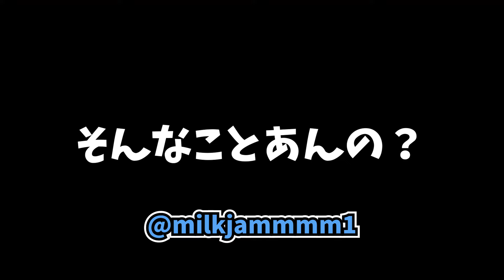奇跡の一撃！キルジョイが魅せたグレネード５キルがやばいｗ【VALORANT】【クリップ集】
VALORANT愛好家のVALORANT愛好家によるVALORANT愛好家のためのチャンネルです。

VALORANTのクリップ募集中です！(ジャンル問わず)
ハッシュタグ「# みんヴァロ」でツイートorDM待ってます！

クリップのご提供まとこにありがとうございました！

0:00 キルジョイの奇跡
via: @343_sass

0:14 OMGで幕が閉じて草
via: @LuicA_PJblue

0:21 ACEコール
via: @neritamago227

0:43 お前天才やｗ
via: @o__Elle

0:52 レイナパーンチ
via: @imoko_77

0:56 それは話が違うじゃないですか
via: @MixpexPlayer

1:04 誰にも勝負してもらえないアイソ
via: @chnmone_moneo

1:20 魂の叫び
via: @neun_kleeL

1:36 フェイドのビックリガニ股ジャンプでエイム乱れた
via: @imi_op

1:57 何それ
via: @yoakehotaru11

2:07 これで試合勝利で草ｗ
via: @Marin_VLRT

2:32 底辺Valorant
via: @14esy

2:41 えっぐいのでた
via: @shiroa4444

3:08 デコイ？
via: @air23john

3:21 このワイヤーえぐすぎるｗ
via: @d0n4ldOo

3:31 野良ジェットかわいい
via: @LMii_9

3:39 理解できないフリックショット
via: @WhizzR55

3:49 基本大声出したらどうにかなると思ってる
via: @_Dupi_02

4:13 入れ食いだぁあああ
via: @yskrsum

4:22 WTF
via: @Zoltraak

4:29 イモ帯フィジカルギフテッドACE
via: @teeem04

4:47 かくれんぼの神
via: @v_knp_v

5:22 なんでウィングマン消えた？
via: @hnt_valo

5:51 めちゃつよかったECOACE
via: @NikuMan_Valo

6:06 OMG VALORANT
via: @qudczx

6:23 そんなことあんの？
via: @milkjammmm1

6:31 レイナ最高の瞬間
via: @RoRu83058040

6:39 ゲッコーウルトと鬼ごっこ　気合いLv100
via: @spotted_seaL648

6:52 適当な犯○キルだけで3キル
via: @swc_spooning

7:08 一瞬の出来事ACE
via: @sakanajanaid

7:21 理不尽な４
via: @bebeBeam___